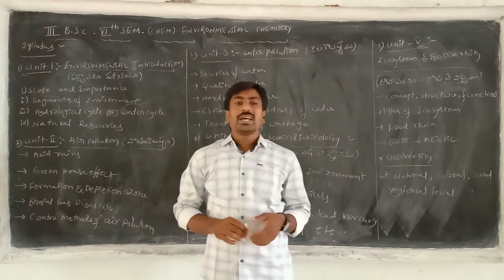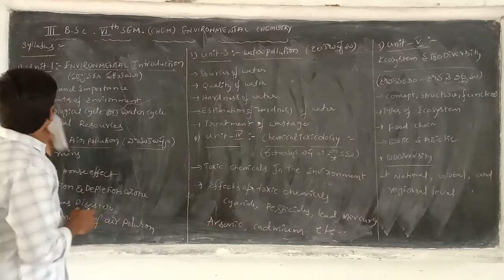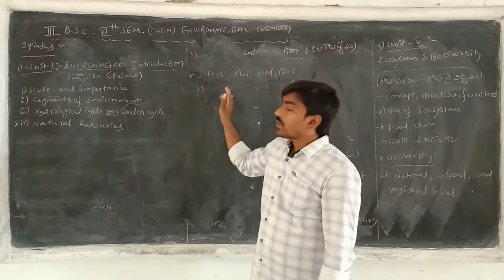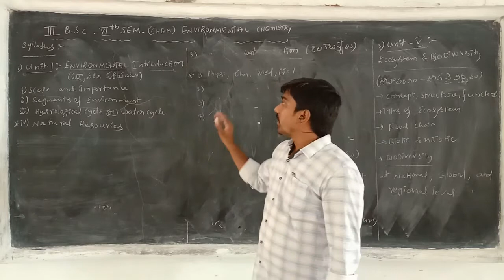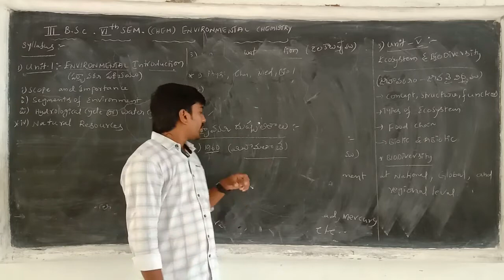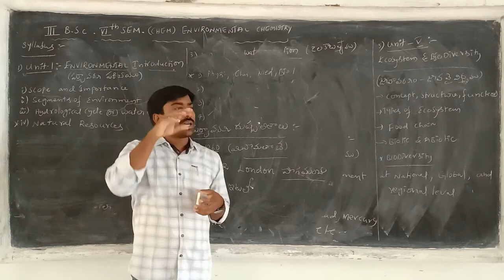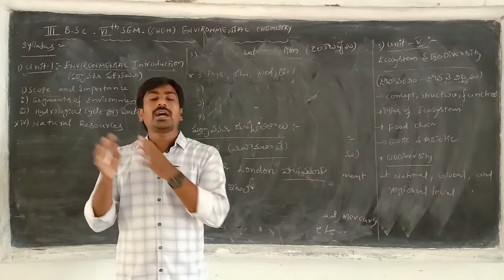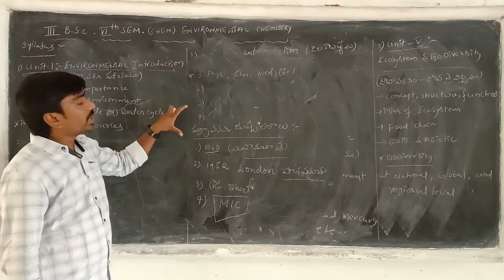VIth Semester Chemistry // Unit 1 Environmarntal Introduction// Scope & Importance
To all III BSC VIth Semester Students Here's the Chemistry Paper Environmental Chemistry Class On topic: Environmental Introduction.